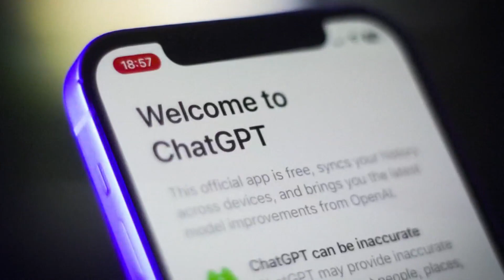Apple's Tim Cook talks about Apple Vision Pro, future of AI, privacy concerns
The device blends digital content with the physical world.